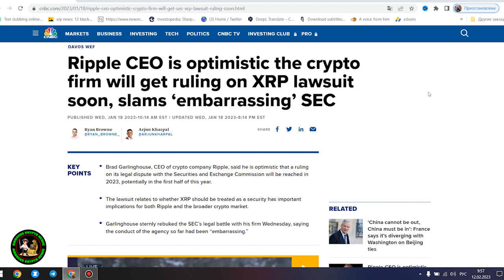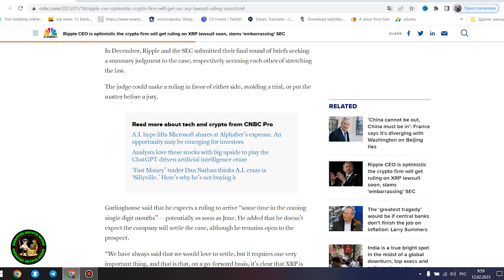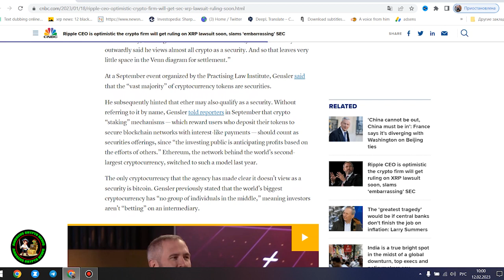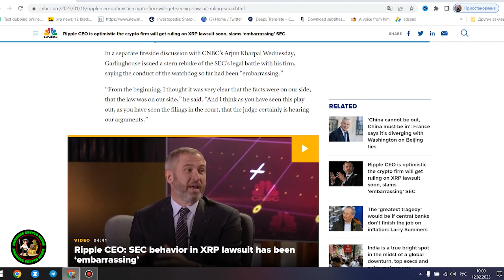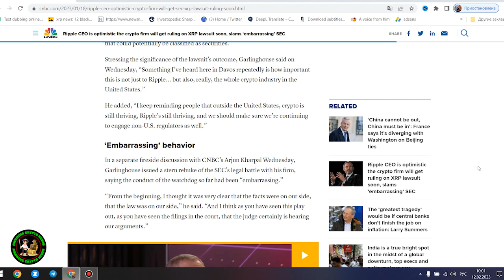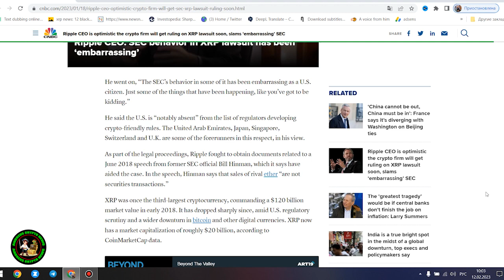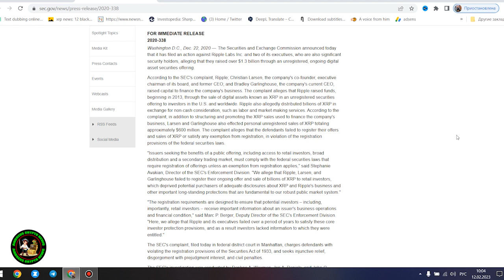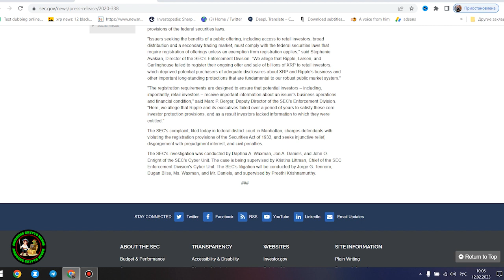🚨WARNING: RIPPLE & BIS CONFIRMED PARTNERS | XRP IS THE LAST CHANCE TO GET RICH | CBDCS ARE EVIL🚨